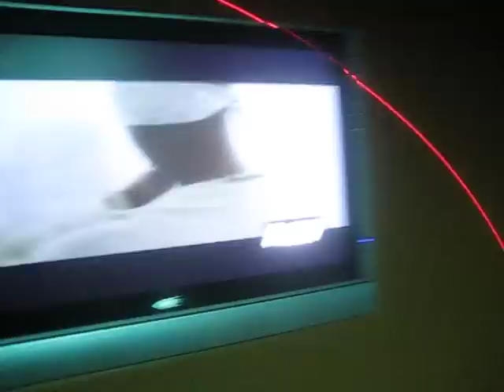Orange County Party Bus ( With Dual, 2 Two Dance | Stripper Pole)